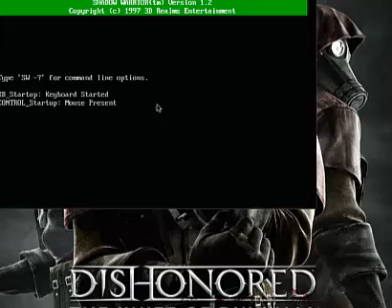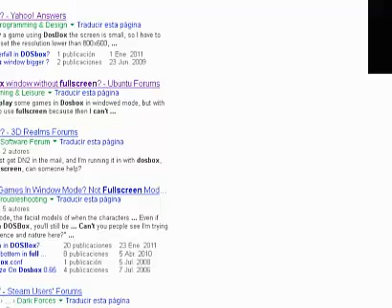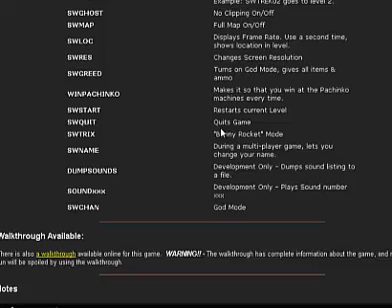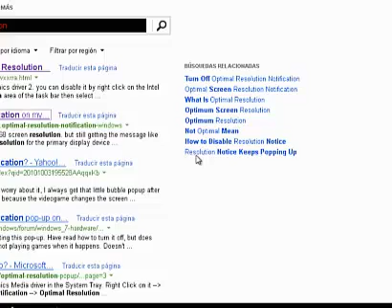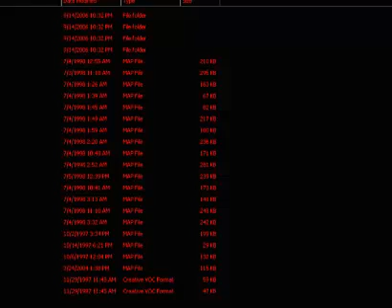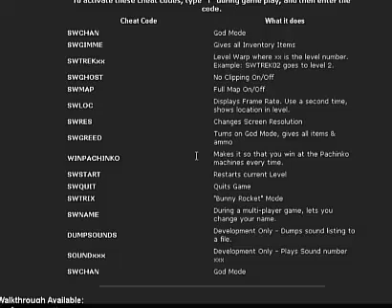Memo333 plays Shadow warrior + Twin dragon add on PART 1